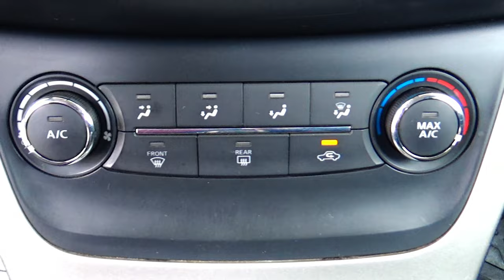Nissan / Sentra / 2016 - 15046